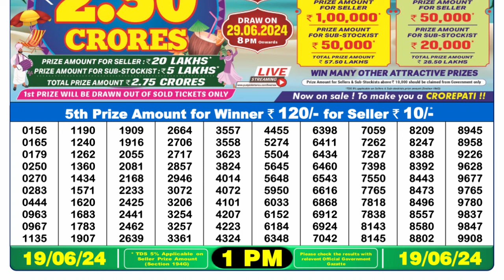Nagaland Lottery Sambad Live 1pm 19.06.24